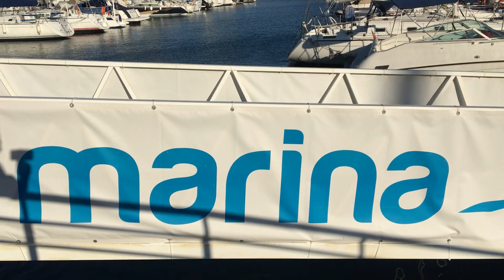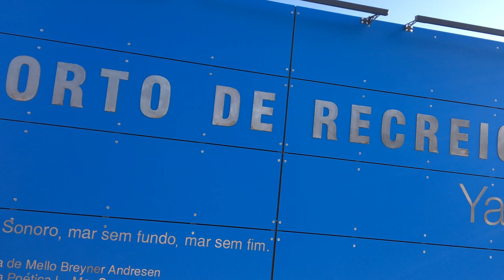Lisbon, Oeiras Marina, Yacht Harbor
The harbour entrance is nearly situated at 0,5 miles, on the east side of S. Julião beacon (0c R 5s), with a range of 14 miles, placed on a grey prismatic tower with red dome, 41 meters high.

This is a small purpose built marina with excellent facilities, including ATM, small chandlery, gaz and fuel. The bars, restaurants and shops are just a few feet from the boats. Wifi, internet terminal in marina office. 15 minute walk to the town. Many small repairs can be carried out by dedicated marina staff. Use of swimming pool and supermarket shuttle

Playlist - walking tours in lisbon

Do you like the city of Lisbon? Do you want to know Lisbon without leaving your home?